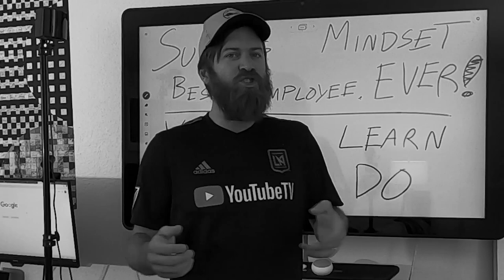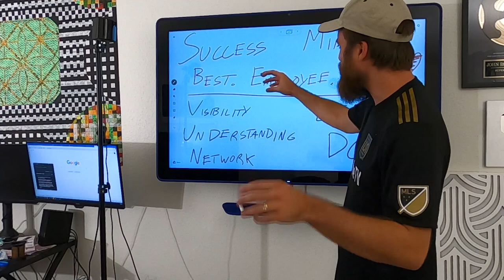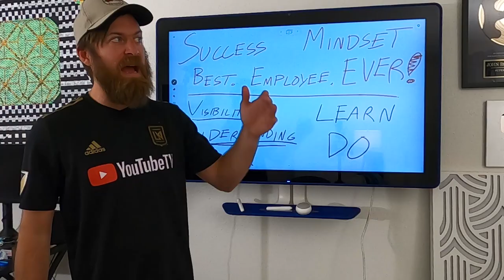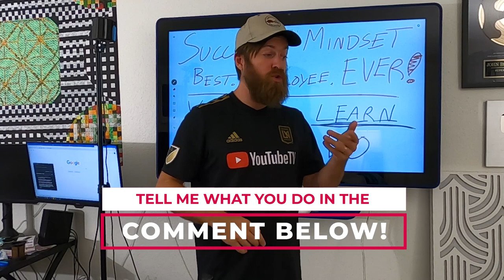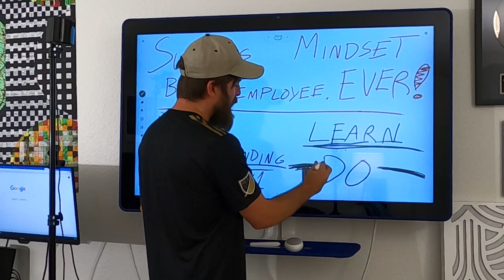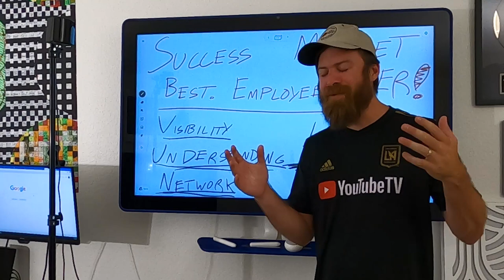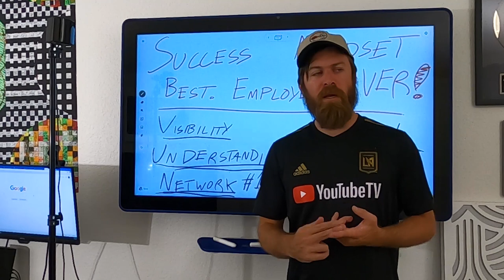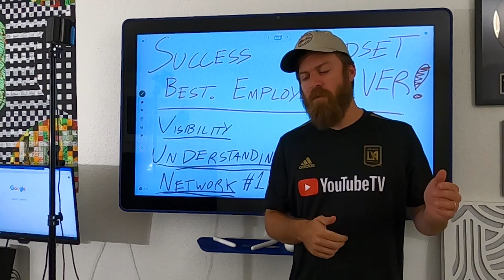Success Secret (Being A Good Employee Can Make You RICH)